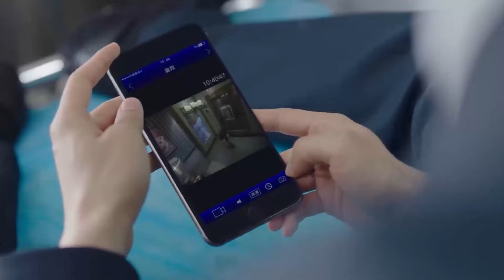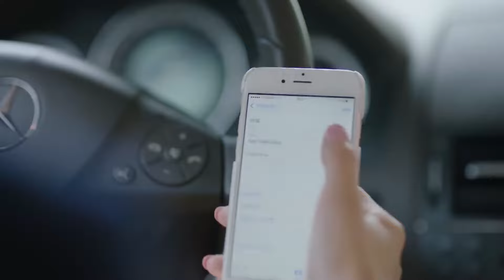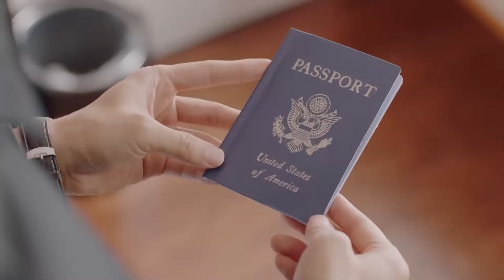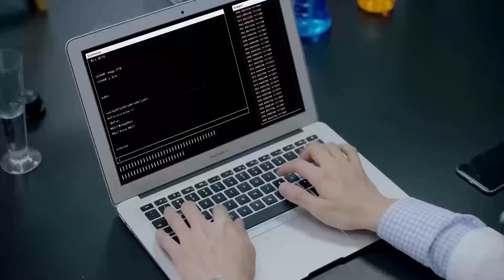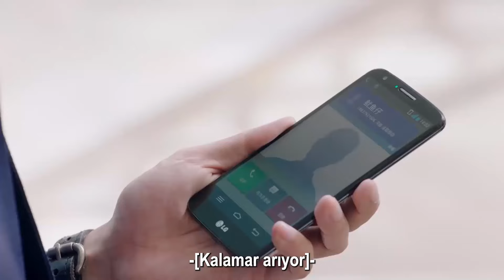Muhteşem Sevgilim | 25. Bölüm | My Amazing Boyfriend | Janice Wu | 我的奇妙男友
Dizinin Konusu; Yüzyıllardır uykuda olan mutant Xue Ling Qiao, ölümcül bir araba kazasında şanssız aktris Tian Jing Zhi tarafından uyandırılır. Daha sonra gizemli geçmişine rağmen onun evinde yaşamaya başlar. Görünüşte onun süper güçlerinden rahatsız olmuyormuş gibi davranır ama aslında bu  canavardan  kurtulmak için elinden geleni yapar. Beklenmedik bir şekilde, birbirlerine eziyet etmeleri yavaş yavaş ilişkilerini ısıtır. Bu sadece romantik duygularını aydınlatmakla kalmaz, aynı zamanda yüzyıllara yayılan şok edici bir komployu da ortaya çıkarır.

Dizi Oyuncuları;    Janice Wu

Yönetmen;  Deng Ke

Diğer Dizilerimiz;